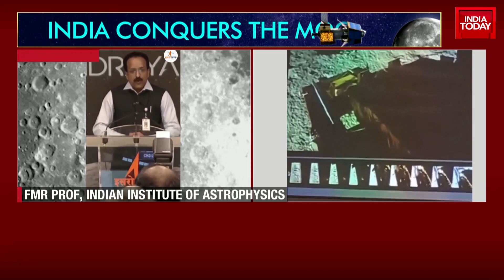'Learnt Lessons From Chandrayaan-2 Failure...': Space Scientist RC Kapoor On Success Of Chandrayaan3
ISRO Chandrayaan 3 Moon Landing Updates: Isro’s third lunar mission Chandrayaan-3 made a soft-landing on the Moon on Wednesday. With this, India joined the short list of countries in the world to land a rover on the Moon. Celebrations broke out across the nation after the Chandrayaan-3 lander module succeeded in soft landing. Prime Minister Narendra Modi called it a "historic movement" and said it had sounded the "bugle for a developed India". Stay with Indiatoday.in for the latest updates on Chandrayaan-3’s landing.